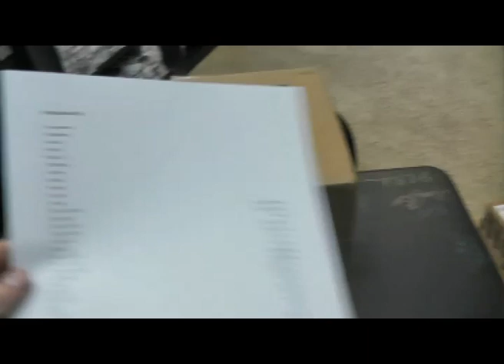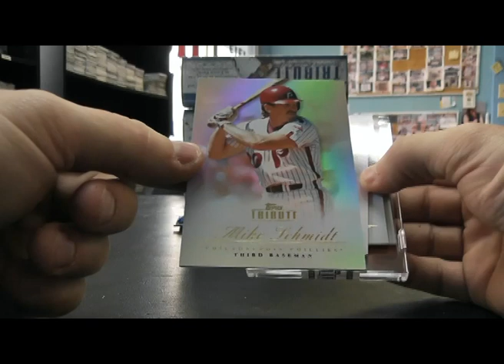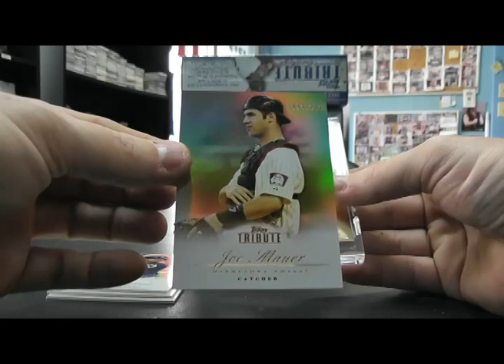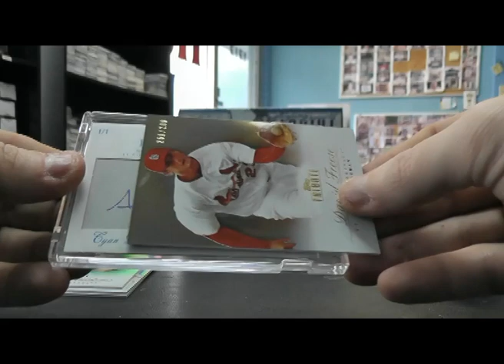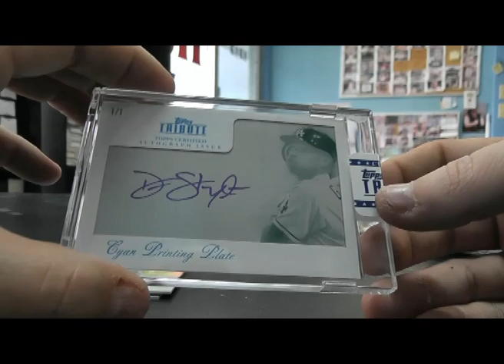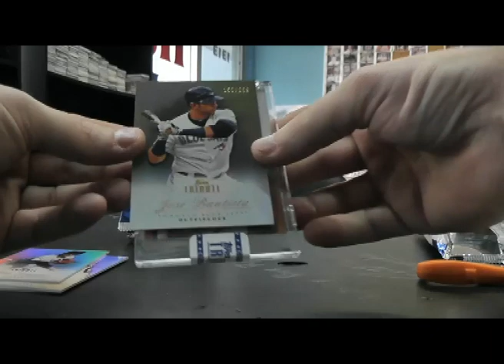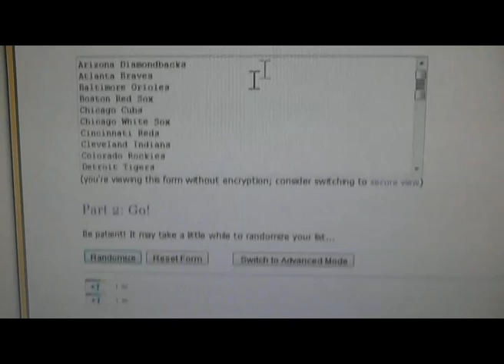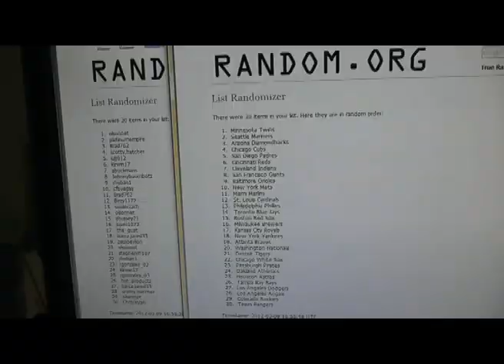Group Break ONE's 2012 Tribute Baseball 4 Box Break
Thanks a lot guys. BRB with GB 2. Chris J.

1. olsonnet 1. Minnesota Twins
2. platinumempire 2. Seattle Mariners
3. Brad762 3. Arizona Diamondbacks
4. scotty.hatcher 4. Chicago Cubs
5. iujj012 5. San Diego Padres
6. kirwin17 6. Cincinnati Reds
7. abuckmans 7. Cleveland Indians
8. Johnnyboombotz 8. San Francisco Giants
9. rhoban1 9. Baltimore Orioles
10. cfbvegas 10. New York Mets
11. Brad762 11. Miami Marlins
12. Bizzy1172 12. St. Louis Cardinals
13. soulierzach 13. Philadelphia Phillies
14. olsonnet 14. Toronto Blue Jays
15. dtussey21 15. Boston Red Sox
16. lopez1072 16. Milwaukee Brewers
17. the_guat 17. Kansas City Royals
18. barca.jared33 18. New York Yankees
19. psujoeylion 19. Atlanta Braves
20. olsonnet 20. Washington Nationals
21. stephenrh107 21. Detroit Tigers
22. rhoban1 22. Chicago White Sox
23. rgonzales_03 23. Pittsburgh Pirates
24. kirwin17 24. Oakland Athletics
25. rgonzales_03 25. Houston Astros
26. hot_productz 26. Tampa Bay Rays
27. barca.jared33 27. Los Angeles Dodgers
28. scotty.hatcher 28. Los Angeles Angels
29. olsonnet 29. Colorado Rockies
30. Chris/Ryan 30. Texas Rangers